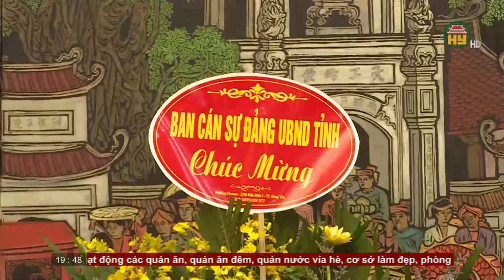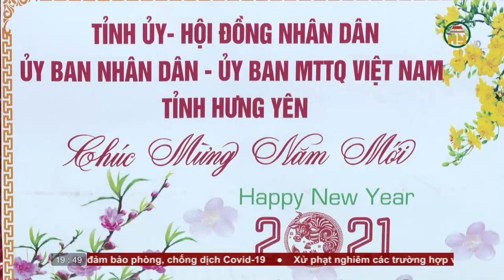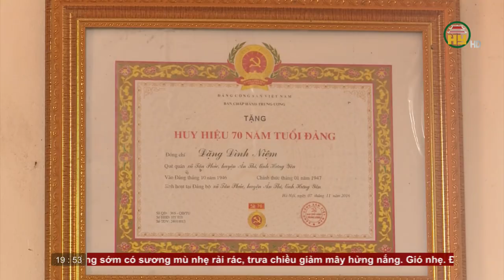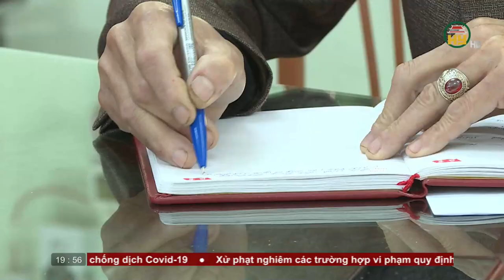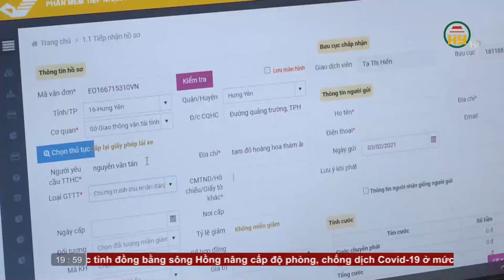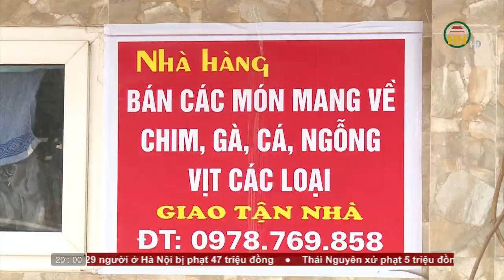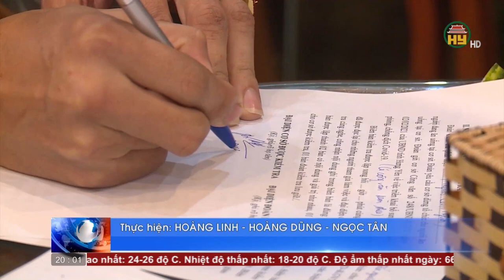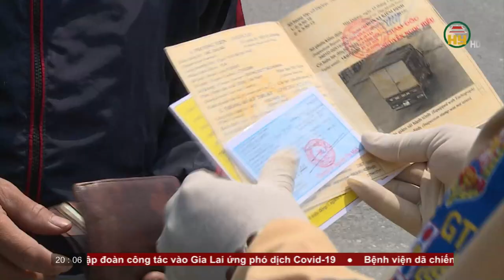Thời sự Hưng Yên thứ 4 ngày 03/02/2021